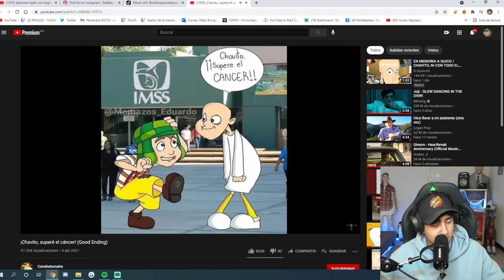PUVLO RECREA el MEME de kiko y el CANCER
MAAU

URIEL

PUVLOO